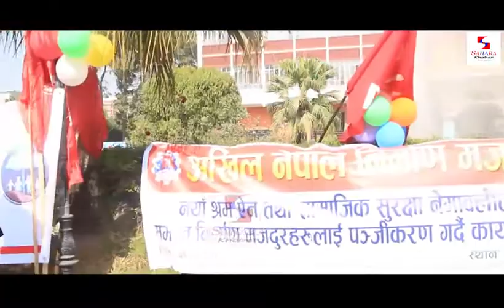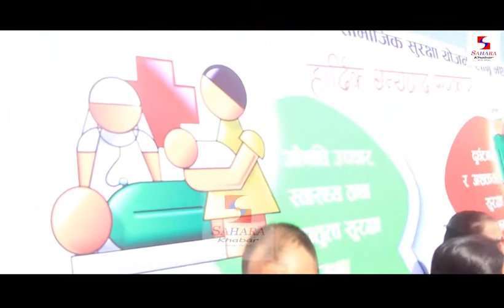सामाजिक सुरक्षा काेष नेपालकाे शुभारम्भ || Samajik Surakshaya Kosh Nepal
Sahara Khabar Presents :- सामाजिक सुरक्षा काेष नेपालकाे शुभारम्भ || Samajik Surakshaya Kosh Nepal ||